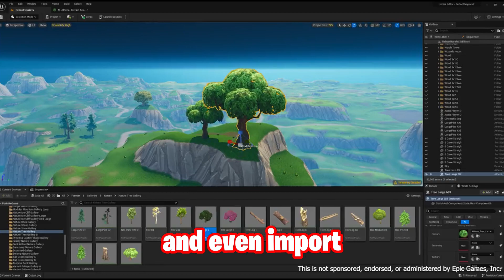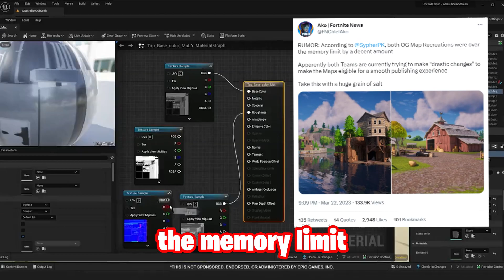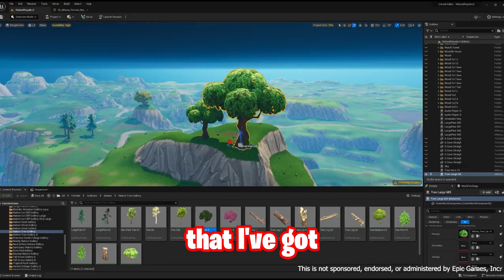Fortnite CHAPTER 1 MAP CODE! (OG Map)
CHAPTER 1 is NOW AVAILABLE! (OG Map)
How to Play The OG Fortnite Chapter 1 Map in Creative 2.0 (UEFN) tutorial is shown/covered today alongside many New Creative 2.0 Map Codes and even the OG Chapter 1 Map Code in the pinned comment upon release of them from several Creative Teams working on them!

🌟 Socials 🌟